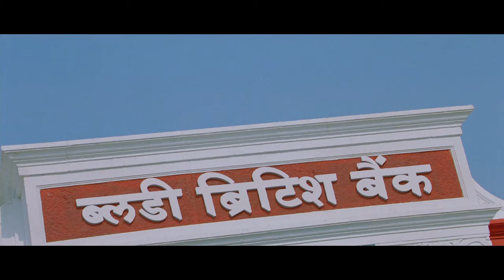Tees Maar Khan best comedy scene part 3